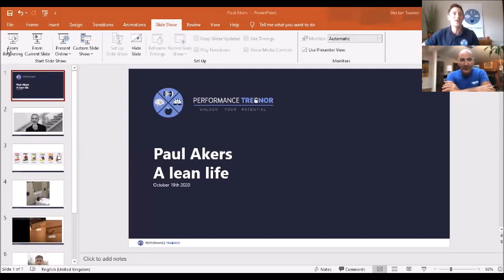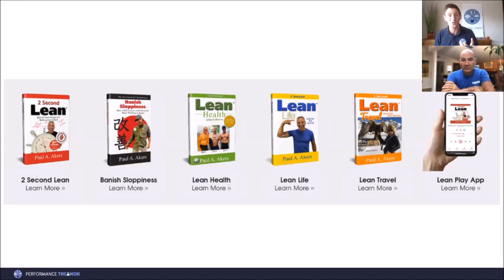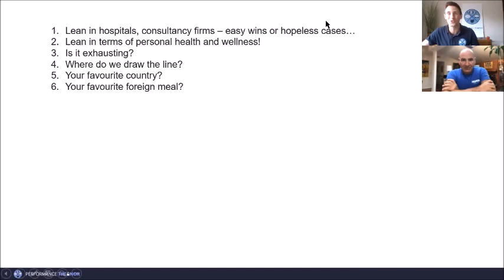LEAN approach to health, wellness and building great companies/leaders.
Delighted to have internationally renowned lean practitioner and thinker Paul Akers on the mind, body and soul podcast. We had the pleasure of being accompanied by his 95-year old mother Elizabeth too.

Lean is an approach to living that seeks to eliminate waste through habit formation and building better cultures by continually asking "how can I/we make this process better?"

Paul let's us know this approach sustains itself through FEELING its benefits and not letting ego get in the way of taking on board contructive criticism!